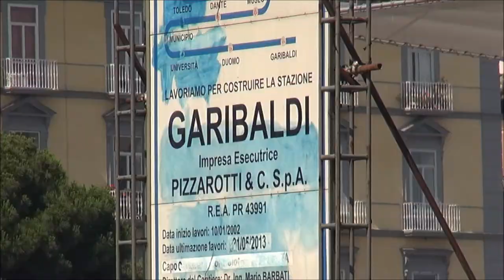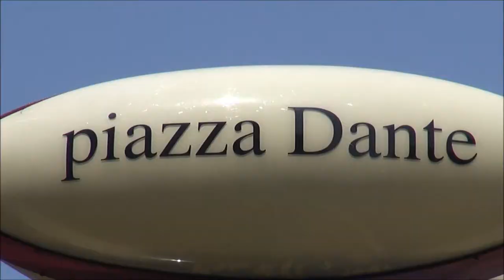Italy/Napoli (Central Station &Toledo art Metro) Part 26/84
Napoli Centrale (Naples Central Station) is the main railway station in the city of Naples and in southern Italy and the sixth largest station in Italy in terms of passenger flow with an annual ridership of 50 million. It is located next to Piazza Garibaldi to the east of the old city. It is the primary rail terminus and station for Naples, and serves Trenitalia national railways,EAV and has an underground section known as Stazione di Napoli Piazza Garibaldi (Naples Garibaldi Piazza station), which is served by the metropolitan trains of the line 2.
Transport
The station has 25 tracks. It is connected to Rome by high-speed trains on the Rome–Naples high-speed railway line as well as slower trains on the original Rome–Cassino–Naples line and the Rome–Formia–Naples Direttissima opened in 1927. It is connected to Salerno and southern Italy by the traditional Naples–Salerno line and the recently opened Naples–Salerno high-speed line used by long distance trains.

Toledo Metro Art Station:
Opened in September 2012, the Toledo Metro Station was the 16th station built on Naples Metro Line 1. Set along one of Naples main shopping streets, Via Toledo, a second entrance to the station is expected to open into Naples Spanish Quarter, Quartieri Spagnoli, in February 2013.
Designed by the Spanish Firm Oscar Tusquets Blanca, at 50 meters deep, the station extends below the ground water and is the deepest metro station built on Line 1 to date. One of Metro Napoli’s Metro Art Stations, it was designed around the themes of water and light.
Curated by Achille Bonito Oliva, works of art include two William Kentridge mosaics, designed by the South African artist and realised by Neapolitan craftsmen. In the deepest corridor of the station are Robert Wilson’s Light Panels and works by Achille Cevoli.
Until the inauguration of Stazione Garibaldi which is scheduled for May or June 2013, a Navetta connects passengers with the Dante and the Università stations. At Dante, passengers can change trains and continue towards Piscinola.